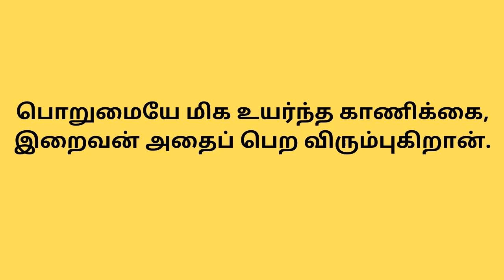நான் மிகவும் பலவீனமாக இருக்கிறேன் கோவிந்தா | TAMIL | K M MUNSHI QUOTES | NAMBOOMI | SUCCESS | LIFE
K M MUNSHI QUOTES IN TAMIL